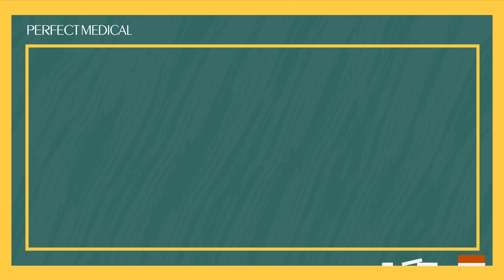去斑最有效的方法 l肝斑、色素不均是如何造成？來看看治療肝斑的方式有哪些！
要去斑前要先確認你的臉上是哪一種斑以及形成的原因，在眾多的斑點中，肝斑是最難治療的，不同種斑點有不同的治療方式，像是打皮秒雷射、擦保養品、擦藥品，甚至要做多種複合式治療。 在治療眾多的斑點中，肝斑治療 是非常不簡單的，肝斑好發在育齡婦女，主因包括紫外線和女性賀爾蒙過度活躍，大部分有肝斑的女人大約在生產過後，在臉頰、太陽穴及額頭產生界線不明顯的色斑，這些色斑會因為賀爾蒙的活躍性不同以及壓力作息，會變深變淺，肝斑對很多女生來說是頗大的困擾。 很多人都說斑點要用雷射治療，如果長期打 除斑雷射，會不會有什麼副作用？ 因為打雷射導致皮膚反黑，有什麼方式可以治療？ 有人說打雷射除斑後，皮膚反黑兩、三年了都沒退，是不是沒救了?